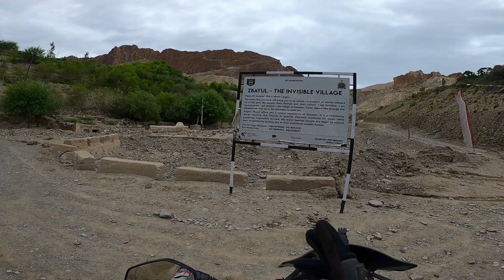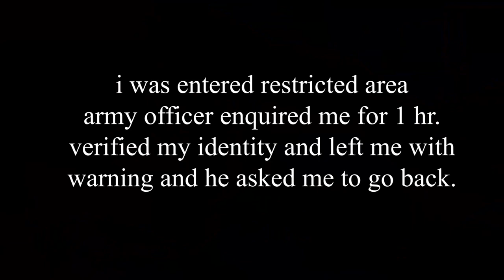ARMY STOPPED ME IN BATALIK - ARYAN VALLEY LADAKH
kannada vlogs
kannada travel vlog
kannada ladakh
kannada ladakh guide